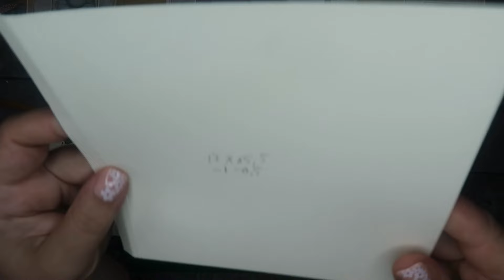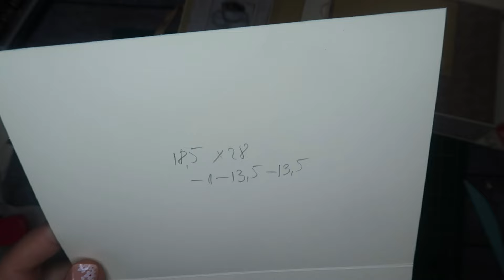Tuto 3 album Action facile